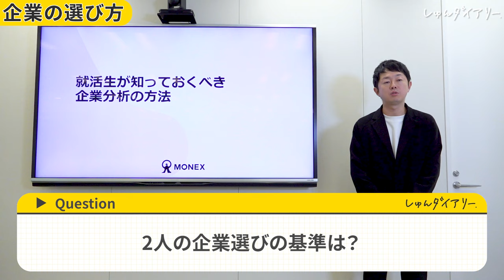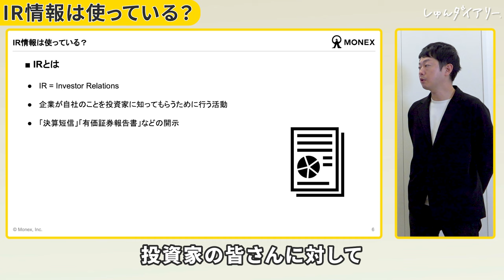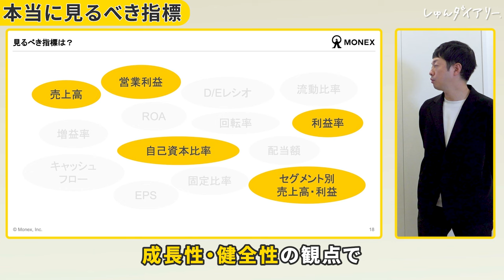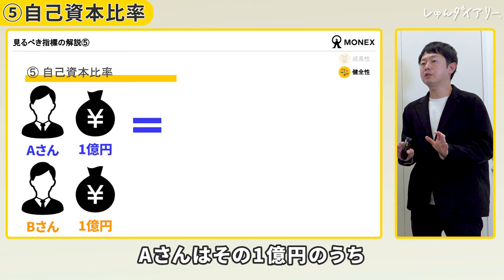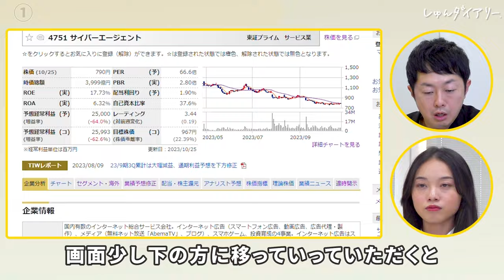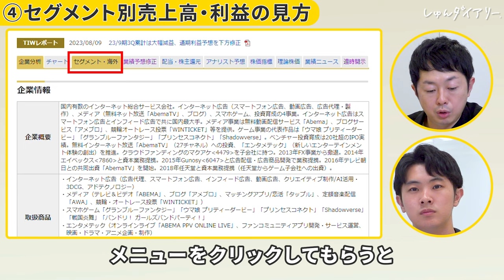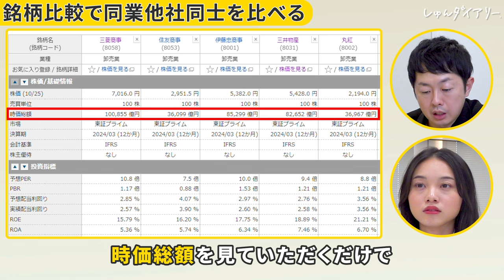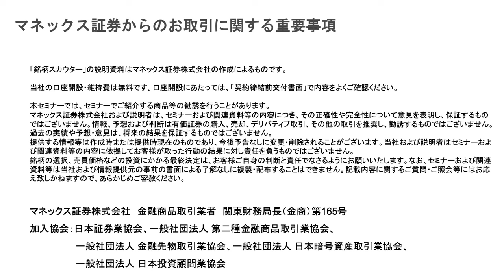【警告】「就職人気ランキング」で企業を選ぶのは危険です。|マネックス証券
マネックス証券・銘柄スカウターについてはこちらから↓

「銘柄スカウター」の説明資料はマネックス証券株式会社の作成によるものです。

■対象
24卒

23卒メンバーきいちゃんが業界最大手22社に通過したESや、ほぼES落ちだったゆかちゃんが通過率100%にまで改善したES、専修大から超大手に内定した星くんが面接対策で使っていた質問集など！

みんなで就活頑張りましょう！

【内容】
0:00 ダイジェスト
0:12 オープニング
0:28 企業分析してる？
1:22 講義スタート
4:24 IR情報の読み方
8:39 便利なツールの紹介
9:38 ツールの実演
15:23 五大商社を比べてみた
15:41 まとめ